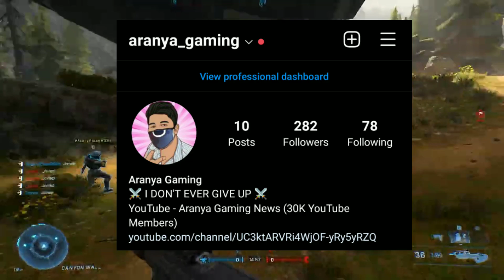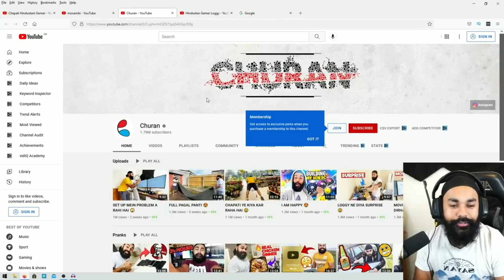Techno Gamerz GTA V Video Delayed - Why ? Triggered Insaan In Dhindhora Web Series , GamerFleet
🔴 NEWS -

1. Techno Gamerz GTA V Video Delayed Why
2. CarryMinati Trolling GamerFleet (Funny Moment)
3. GamerFleet Roasting Channel Update
4. Mythpat's Special Video On YouTube
5. Triggered Insaan In Dhindhora Web Series
6 Chapati Hindustani Gamer 4 Years Complete On YouTube

🔴 PREVIOUS NEWS VIDEO -

1. Mythpat Last Live Stream 😂😂
2. Sourav Joshi New Song Announcement
3. Fukra Insaan Reply To Haters
4.Techno Gamerz 20 MILLION Special VIDEO Very soon
5. KAJU Katli Reply To Triggered Insaan
6. CarryMinati Angry On Stream

🔴 CREDIT - @triggeredinsaan @liveinsaan @nischaymalhanshorts @GamerFleet @ChapatiHindustaniGamer @Mythpat   @TechnoGamerzOfficial @UjjwalGamer

GamerFleet  Clip Credit - @KrishnaYT